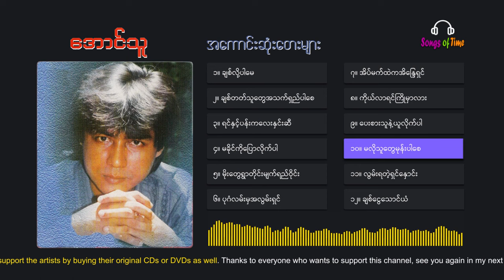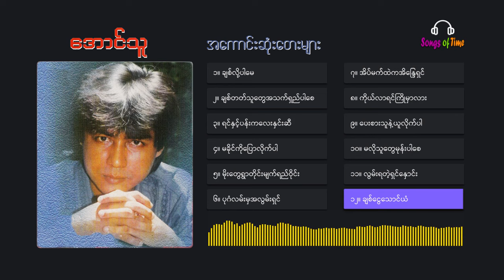အောင်သူ - အကောင်း‌ဆုံးတေးများ | Aung Thu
Timestamp
• အောင်သူ - အကောင်း‌ဆုံးတေးများ

00:00  ချစ်လို့ပါမေ
04:17  ချစ်တတ်သူတွေအသက်ရှည်ပါစေ
08:42  ရင်နှင့်ပန်းကလေးနှင်းဆီ
13:05  မခိုင်ကိုပြောလိုက်ပါ
16:18  မိုးတွေရွာတိုင်းမျက်ရည်ဝိုင်း
21:40  ပုဂံလမ်းမှအလွမ်းရှင်
27:21  အိပ်မက်ထဲကအိ‌‌‌န္ဒြေရှင်
31:33  ကိုယ်လာရင်ကြိုမှာလား
36:28  ပေးစားသူနဲ့ယူလိုက်ပါ
40:18  မလိုသူတွေမုန်းပါစေ
44:32  လွမ်းရတဲ့ရှင်နှောင်း
47:52  ချစ်ငွေသောင်ယံ

•  မိမိကြိုက်နှစ်သက်ရာသီချင်းရှေ့ရှိ နံပါတ်များအားနိပ်၍ တိုက်ရိုက်နားဆင်နိုင်ပါသည်။

Artist          : အောင်သူ
Composer : အောင်သူ၊ နေထွဏ်းဦး၊ ညွှန့်ဝေဇော်၊ သျှန်ထွန်း(မြန်မာစာ)၊ မင်းဘူးထူးအောင်၊ အောင်ငြမ်းသက်၊ ဝင့်နိုင်
Album        : အကောင်း‌ဆုံးတေးများ
Recording  : ‌‌လှိုင်းတေးသံသွင်း
Released    : ၁၉၉၂